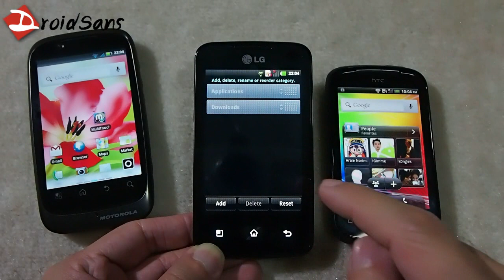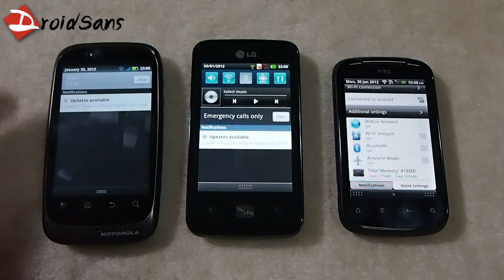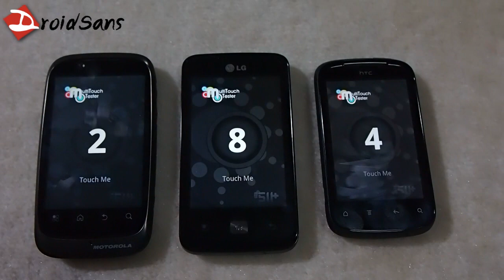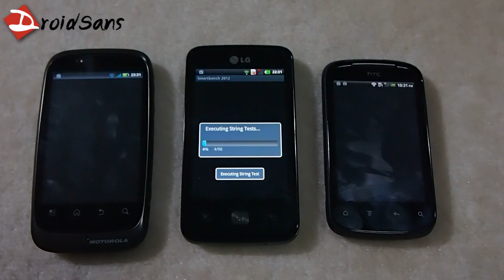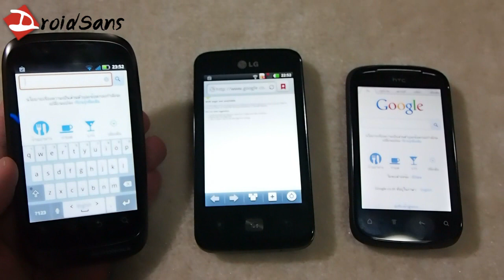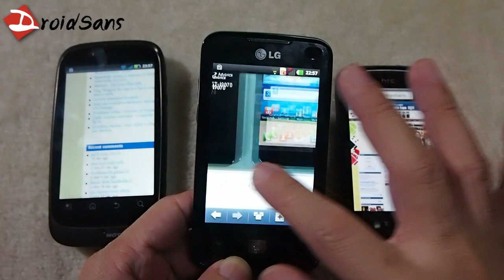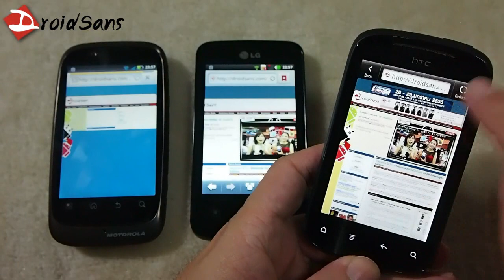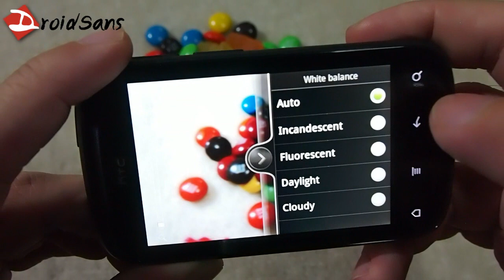DroidSans Review : hTC Explorer , Motorola Fire XT , LG Optimus Hub (in Thai)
รีวิวฉบับเต็มพร้อมตัวอย่างภาพถ่าย ที่

DroidSans ทำการ รีวิว hTC Explorer , Motorola Fire XT , LG Optimus Hub

DroidSans review  hTC Explorer , Motorola Fire XT , LG Optimus Hub